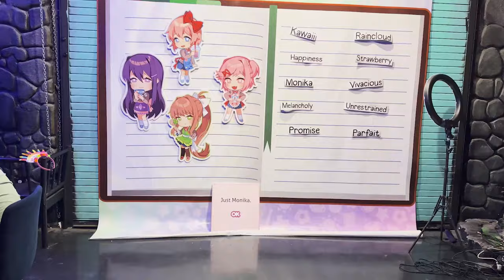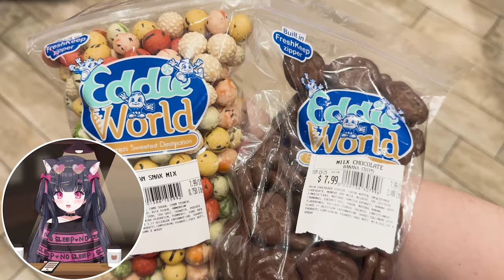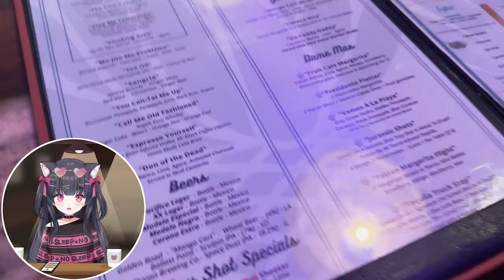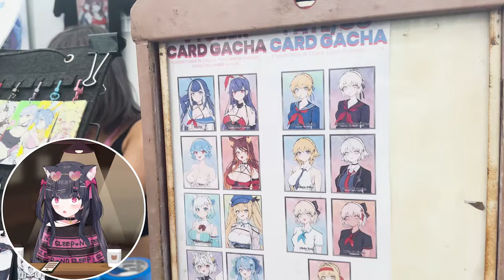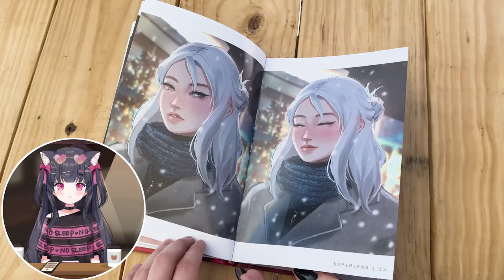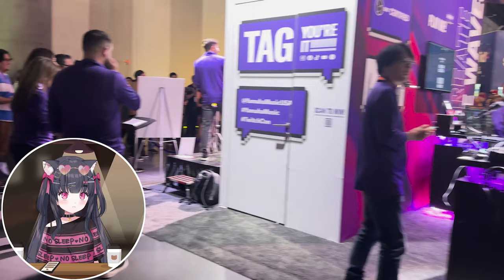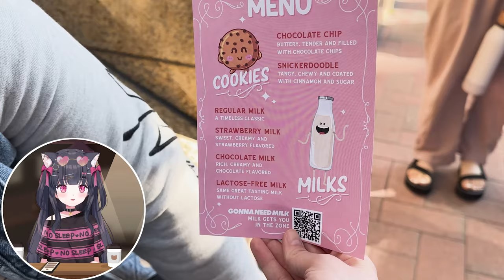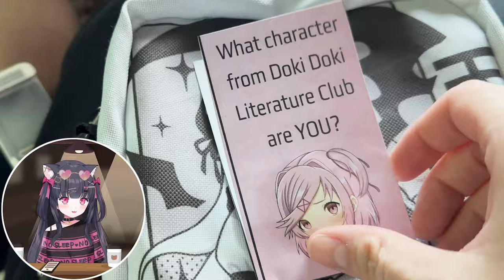My TwitchCon Experience (as a vtuber)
Spoiler alert, it's not REALLY my first Twitchcon, BUT it's my first time vlogging about it!!!

This is my first time vlogging and I don't know if I will do this again. It took so much time to make this, so I really hope you like it!!

My VTuber Experience at Twitchcon San Diego 2024 Vlog

♡MORE VIDEOS HERE:

♡TIMESTAMPS:

♡CREDITS:

What I Learned from My First Twitchcon as a VTuber